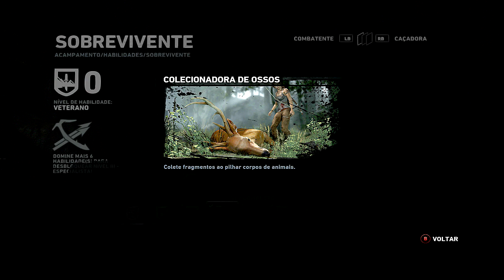Tomb Raider - Jogo Fantástico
Neste Gameplay Estou Jogando o Game Tomb Raider. Se você gostou do video comente, favorite e clique em Gostei, isso ajuda o Canal a crescer e continuar postando mais videos para vocês galera!